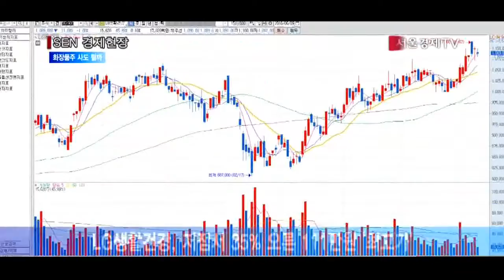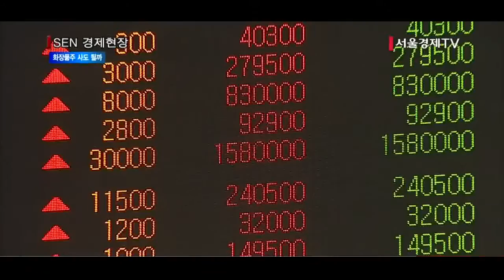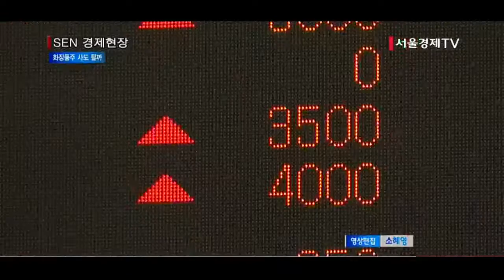[서울경제TV] 다시 오르는 화장품주… “살까 말까”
[앵커]
주춤했던 화장품 업체들의 주가가 최근 다시 강세를 보이면서, 투자를 해도 괜찮을지 고민하시는 분들 많으실 텐데요. 증권업계에서는 화장품주에 대한 전망이 밝지만, 높아진 주가 기대감을 충족시킬 수 있는 확실한 종목 투자가 필요하다고 조언했습니다. 한지이기자가 보도합니다.

[기자]
연초 높은 벨류에이션 부담으로 주가 조정을 받은 화장품 관련주가 조정 이후 다시 투자 매력을 높이고 있습니다.
화장품 업종의 주가는 ‘K뷰티’의 인기를 바탕으로 현재 20~60%대의 높은 상승률을 보이고 있습니다.
대장주 아모레퍼시픽은 8일 주가가 전날 대비 2.35% 오른 43만5,000원에 장을 마감하며 종가 기준 연중 최고치를 기록했습니다.
이는 지난 2월 17일 연저점인 34만6,500원과 비교해 25.54% 오른 것입니다.
LG생활건강은 지난 7일 주가가 장중 111만7,000원까지 올라 사상 최고가를 찍었습니다.
이는 연초 저점인 81만4,000원에서 35.14%나 상승한 겁니다.
이밖에 토니모리는 연저점 대비 61.99%, 코스맥스는 41.08%, 한국콜마는 35.14% 오르며 최대 60%대 이상의 상승률을 보였습니다.
여기에 지난달 화장품 수출액도 작년 같은 기간보다 60.7% 증가한 3억4,000만달러를 기록하면서, 2·3분기 화장품 업체들의 실적 전망도 밝아지고 있습니다.

[인터뷰] 박현진 / 동부증권 연구원
화장품 수출 호조세와 중국인 인바운드 증가, 중국 전자상거래 신정책 유예 등 희소식이 전해지면서 화장품 기업들의 주가 상승에 긍정적으로 작용하고 있는 것으로 판단되고요. 따라서 2~3분기 화장품 업종에 대한 전반적인 관심을 더욱 높일 필요가…

하지만 이미 높아진 주가 수준이나 중국 정부의 화장품 통관 규제 강화 등의 위험요소가 있어 주가가 이전 최고점 수준으로 오르기는 어려울 것이란 의견도 있습니다.
전문가들은 대형주보다 상대적으로 주가가 덜 올라 향후 실적 모멘텀이 유효한 종목을 중심으로 투자에 나설 것을 조언했습니다. / 서울경제TV 한지이입니다.